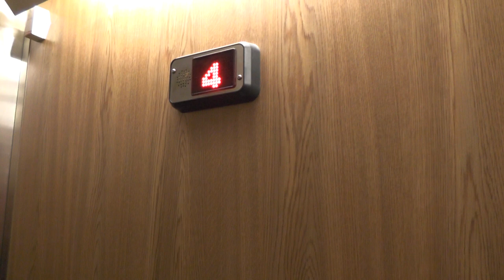1993 KONE M (Cab ref.) Traction Elevator @ Sankt Göransgatan 100, Stockholm, Sweden!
ELEVATOR INFORMATION!

Manufacturer/Tillverkare: KONE
Model/Modell: M
Installation year/Byggår: 1993
Cab refurbished: ~2009

Location/Adress: S:t Göransgatan 100, 112 45 Stockholm (Kungsholmen) SWEDEN!